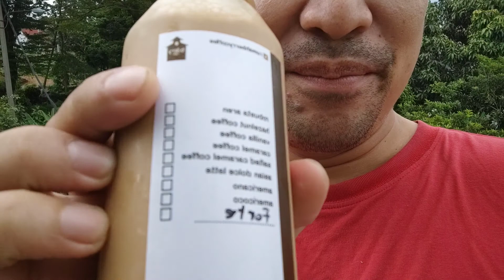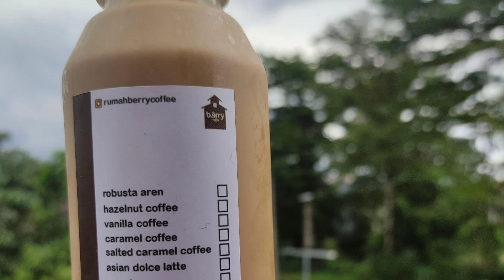SukardiVlog #3 "nyobain ketoprak jafar yg nge hitz banget di Bogor"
ketoprak mang jafar yg nge hitz banget ini.. ga berani minta pedas.. sedang aja deh 10 cabe jablai..
kepedesan..? netralin aja pake @rumahberrycoffie seger nya poll..